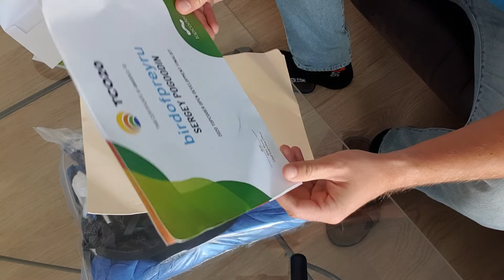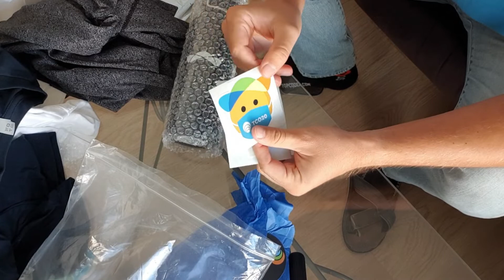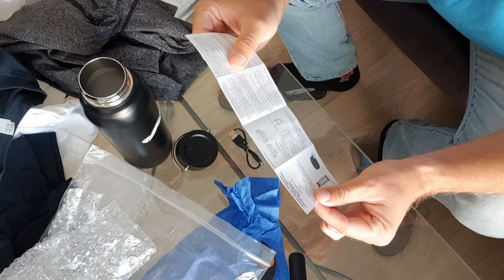TCO20 Finalist Pack Unpacking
Unpacking the 2020 Topcoder Open Finalist Pack.